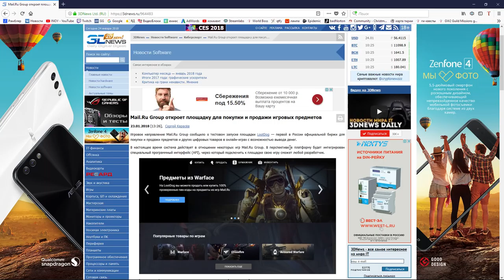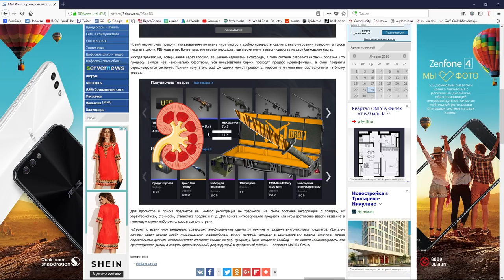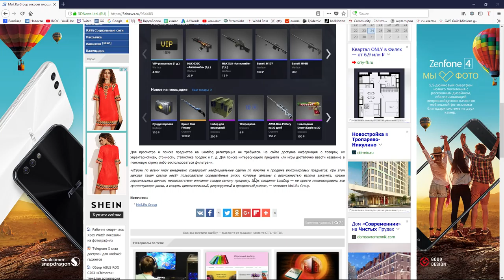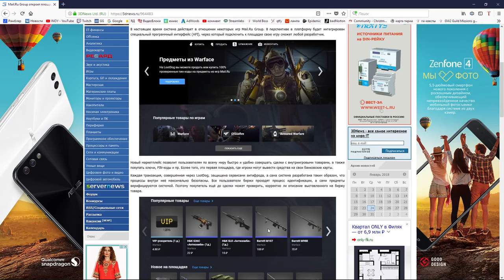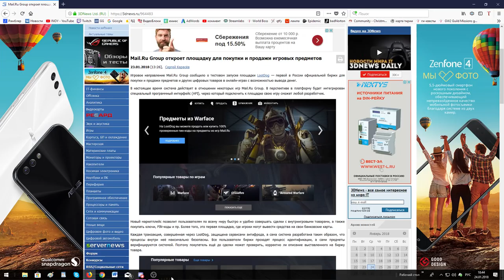Mail.ru хотят БОЛЬШЕ!!! Новый сервис.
Компания Mail.ru не останавливается на достигнутом! Ребята решили запилить свой собственный трейд-сервис LootDog, где вы сможете обменять своё баблишко и внутри игровые ценности на реальные деньги и вывести их на свою банковскую карту! Чего такому баблу утекать?

КОНТАКТЫ

МОЙ КОМП:
Микро – RODE-NT